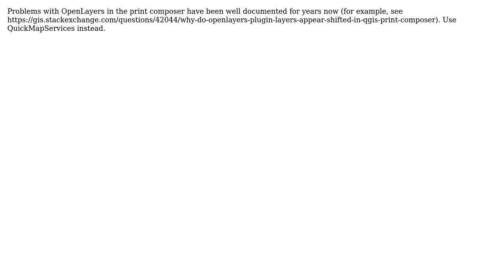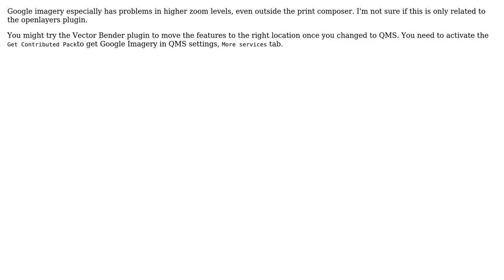GIS: Vector and OpenLayers rendering problem (2 Solutions!!)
GIS: Vector and OpenLayers rendering problem

With thanks & praise to God, and with thanks to the many people who have made this project possible! | Content (except music & images) licensed under CC BY-SA | Music | Images & others | With thanks to user tirefire user TiltZA user AndreJ and the Stack Exchange Network Trademarks are property of their respective owners. You are responsible for your own actions.